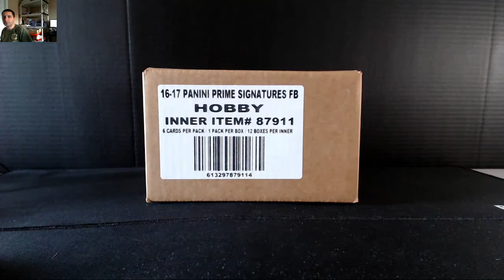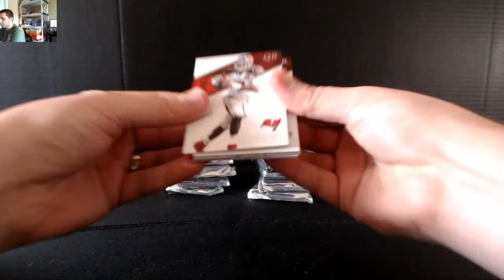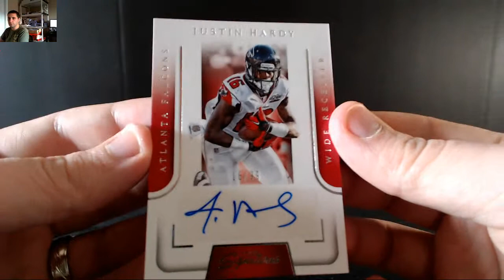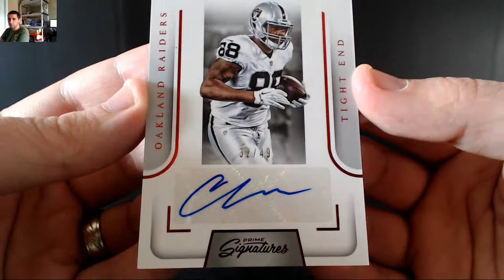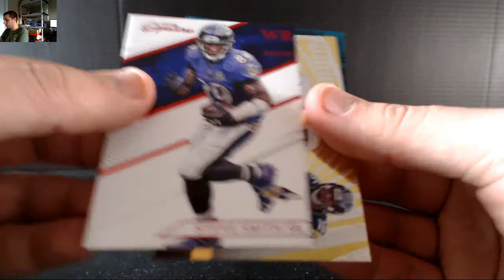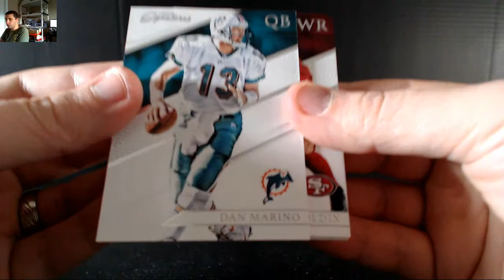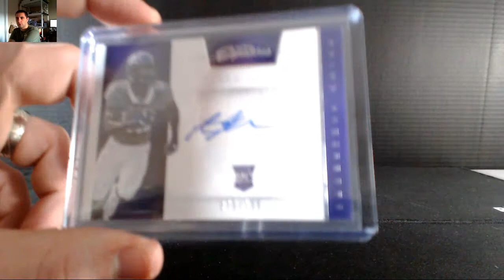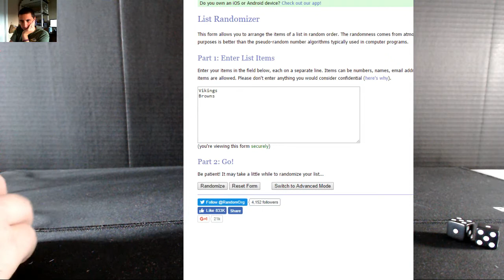2016 Panini Prime Signature Full Case #5